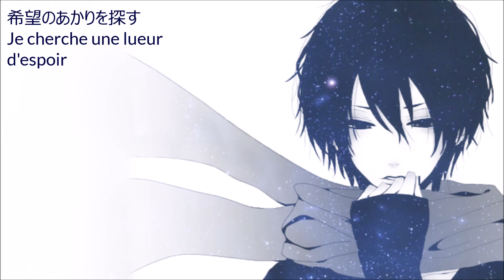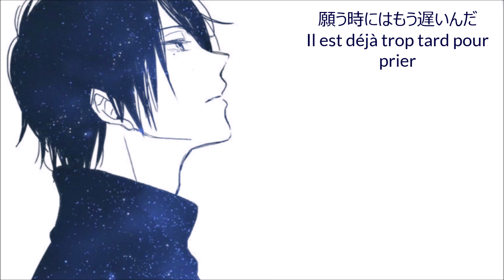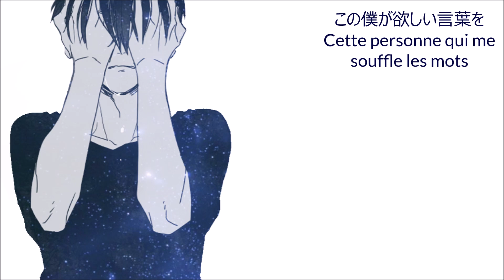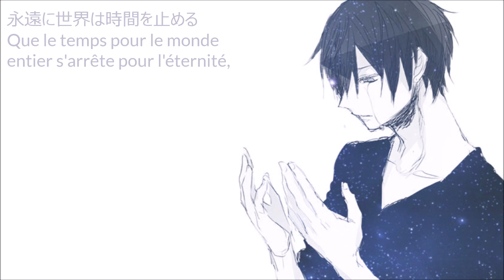Cover [ Haokai ] : Tsumibito 罪人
Bon visionnage ^^

Paroles :
Kibou no akari wo sagasu
Koko wa makkurayami no naka
Kamisama doushite desu ka
Kanojo wo naze eranda no desu ka

Daiji na mono wa itsu demo
Boku no tonari ni atta no ni
Kamisama tasukete kudasai
Negau toki ni wa mou osoi nda

Aa ushinatte yatto kizuita
Kimi ga ita koto
Ano hi ni sekai wa jikan wo tometa
Kimi ga ita koto wo keshite

Kono boku ga hoshii kotoba wo
Itte kureru hito wa mou
Kamisama moshi mo iru nara
Kanojo wo ima sugu
Kaeshite yo

Aa ushinatte yatto wakatta
Kimi ga ita imi
Eien ni sekai wa jikan wo tomeru
Boku ga ita koto subete wo
Keshite